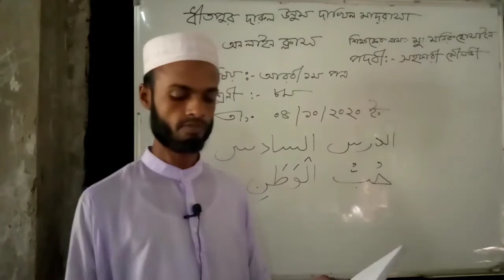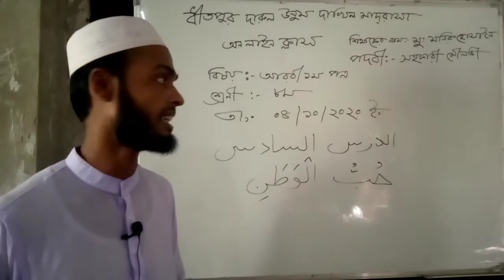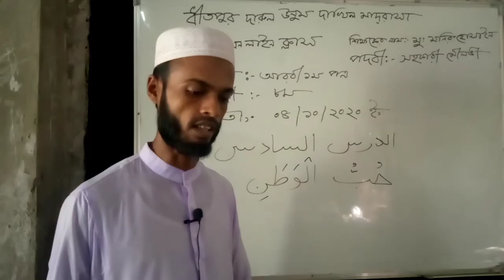ধীতপুর দারুল উলুম দাখিল মাদ্রাসার। অন-লাইন ক্লাস, অষ্টম শ্রেণী, বিষয় আরবি ১ম পত্র, তাং ০৪/১০/২০২০ইং